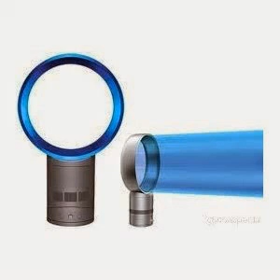081222620256 Jual KIPAS ANGIN TANPA BALING BALING harga 570rbu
Jual   distributor KIPAS ANGIN TANPA BALING BALING ( miracle fan) Asli Original Harga termurah  Grosir JUAL  distributor KIPAS ANGIN TANPA BALING BALING ( miracle fan) Asli Original  harga murah |
grosir distributor  Grosir  JUAL   distributor KIPAS ANGIN TANPA BALING BALING ( miracle fan) Asli Original    original dijamin ASLi Glucogen Sachet asli originalbukan barang palsu